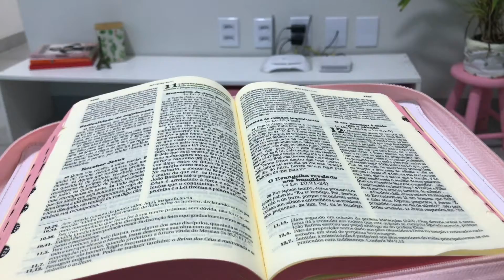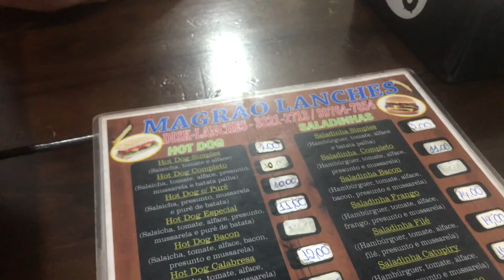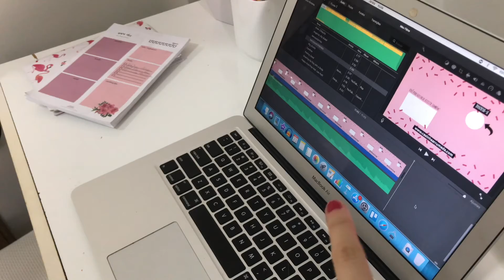VLOG DO FIM DE SEMANA - Fomos comer lanche, lavei o sofá, cortina nova da sala e mais!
+ + + CAIXA POSTAL + + +
Inara Souza
Caixa Postal 35
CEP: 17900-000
Dracena - SP